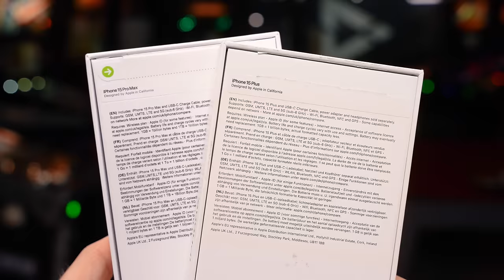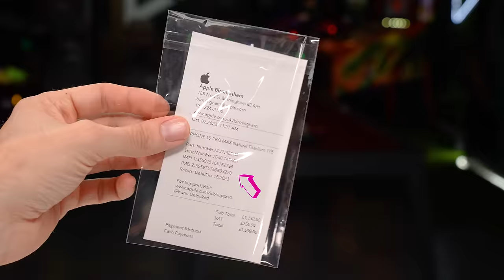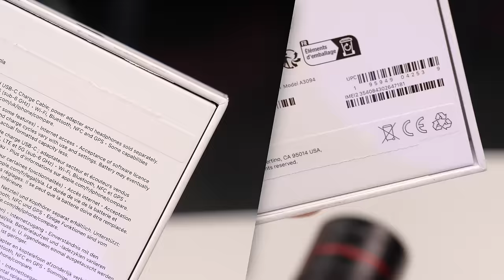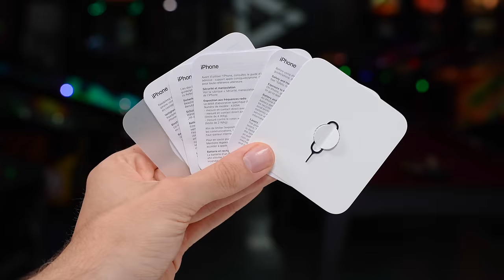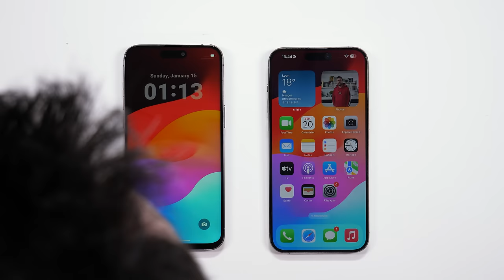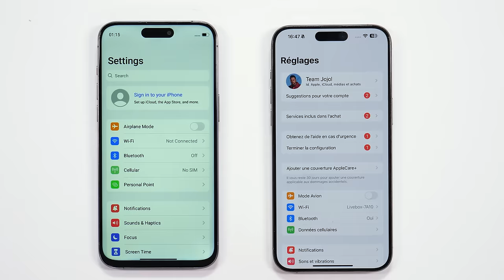J'ai acheté un Faux iPhone 15 Pro Max à 109€ ! (impressionnant)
Faux iPhone 15 Pro Max 109€ vs iPhone 15 Pro Max 1479€ !

Miniature : Jérémy COLSON
Montage : Redah SALHI
Cadrage : Thibaut MONOT